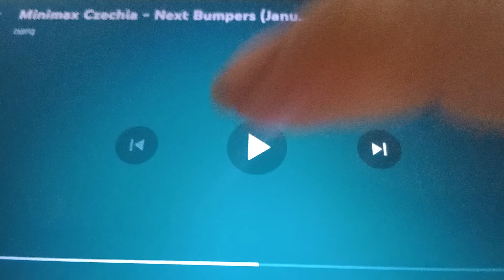Minimax (Czech) 2024: Living With Dad Bumper/The Croods Family Tree Promo